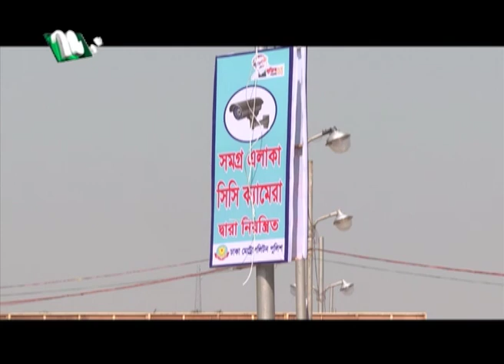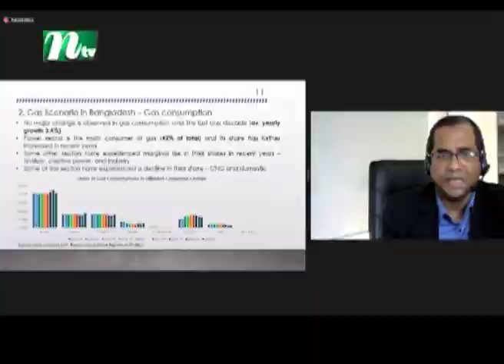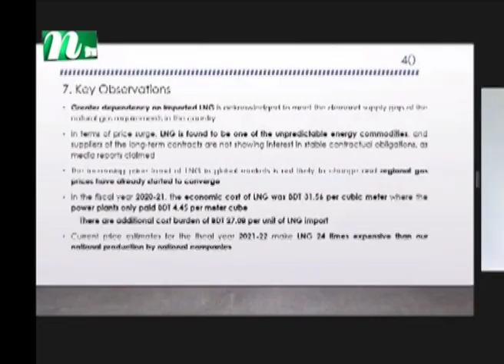রাতের খবর | NTV Rater Khobor | 13 February 2022 | NTV News Update